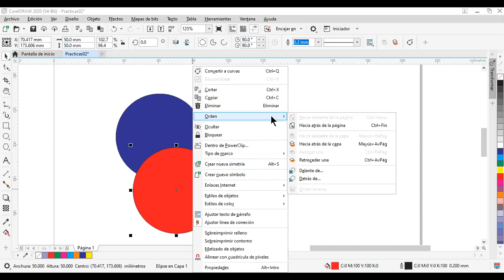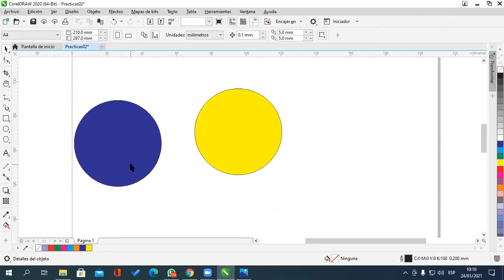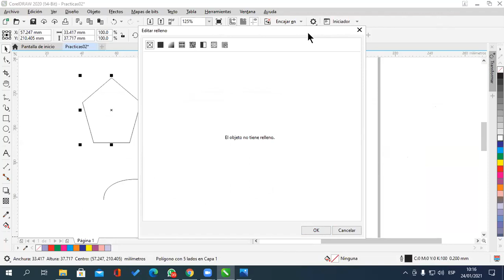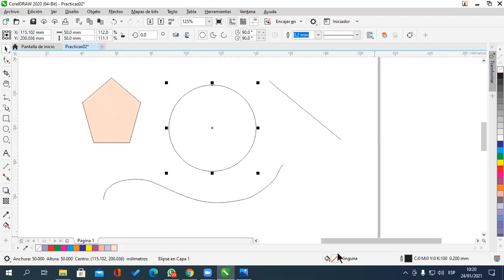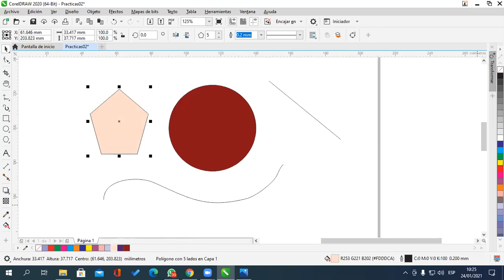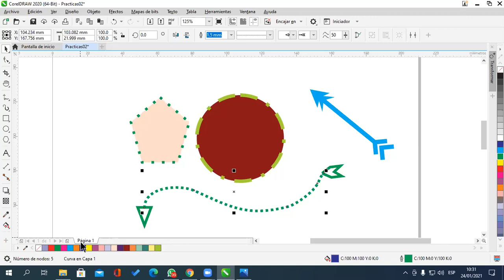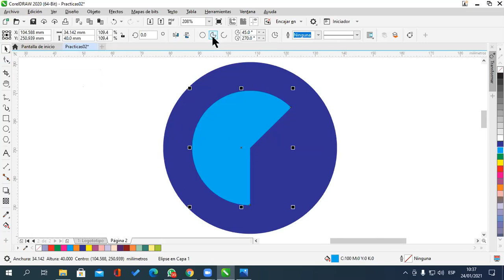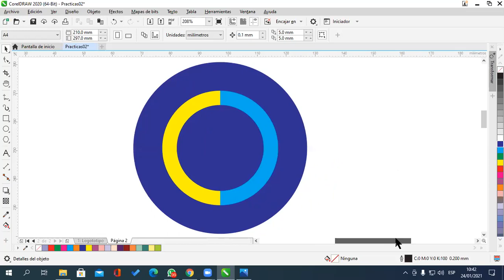Clase 2 CorelDraw